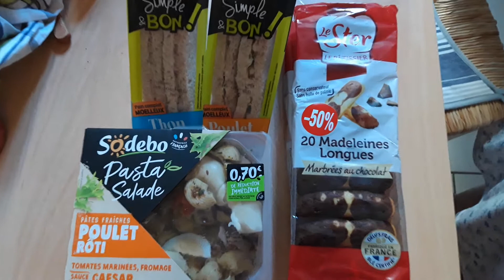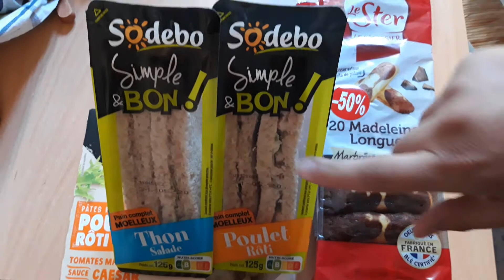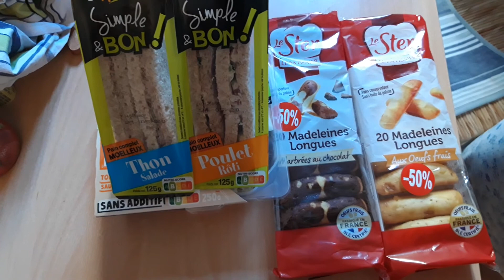Retour de courses station Total-Garibaldi du 30 mai 2020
Dans cette nouvelle vidéo, je vous présente le contenu de mon panier anti-gaspi chez Total via l'application Too good to go. L'application Too good to go est une application anti-gaspillage alimentaire qui vous permet d'acheter à bas prix des aliments en dates courtes qui sont considérés comme impropres à la vente (mais toujours consommables). Cette application est gratuite.

Si vous souhaitez tester l'application Phénix, mon code de parrainage vous permet d'avoir 500 points sur l'application (un bon d'achat de 5 euros) utilisable sur votre premier achat :

ZMTULzAp

WELCOMEAPP

Pour ma part, lorsque le contenu du panier surprise ne me convient pas ou lorsque je ne pense pas tout consommer rapidement, je donne une partie des aliments du panier via l'application Geev (fonctionnalités de base gratuites). Si vous souhaitez tester cette application, voici mon code de parrainage :

T6M9R

Bruno et Imane.